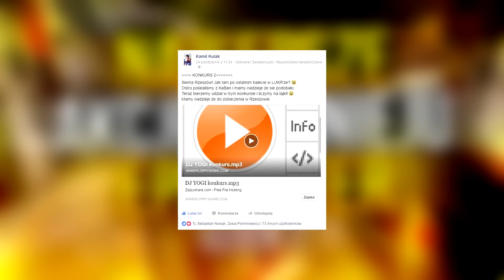NAJLEPSZE AKCJE Z TURNIEJU EPICENTER W CS GO 4!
DARMOWE SKINY!